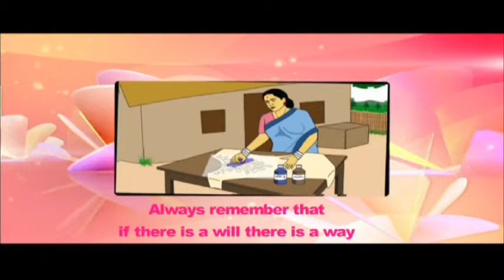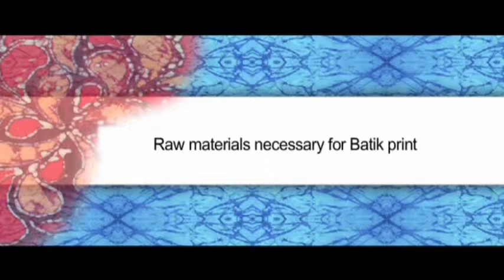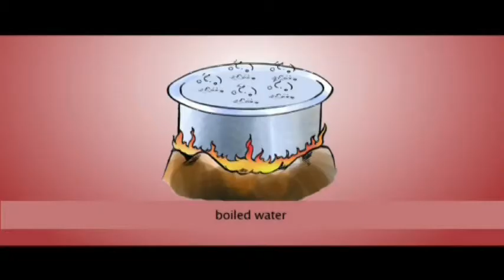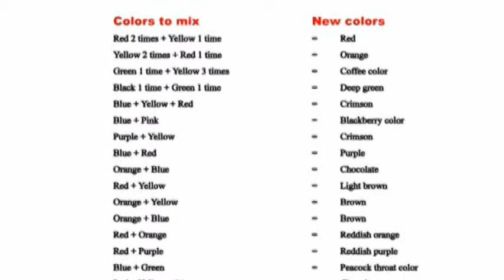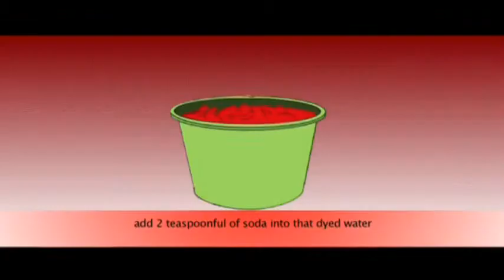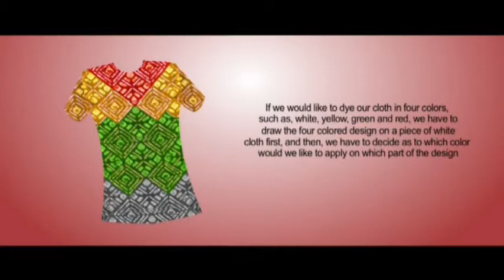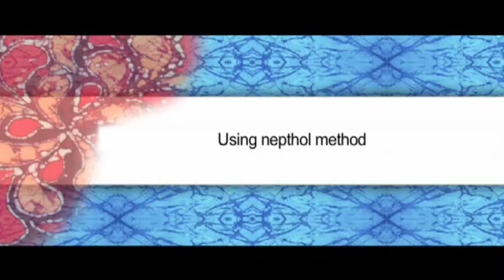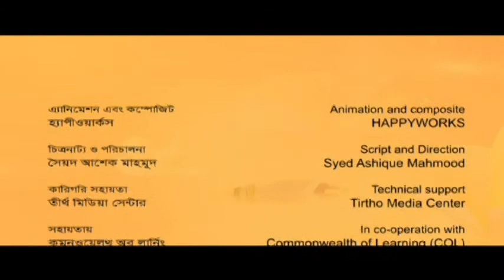Batik Print (Let’s Work and Build Our Lives Series)